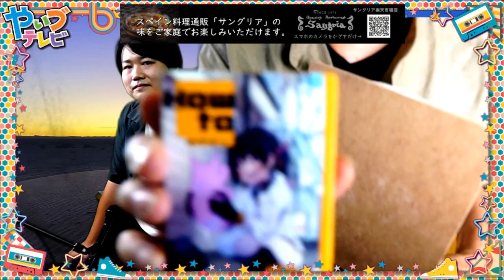ギタリストのりちゃんの小部屋 SDGsと子育て支援 重野直斗さん